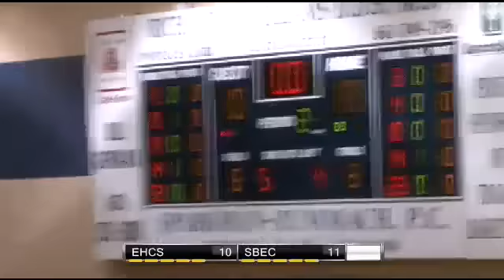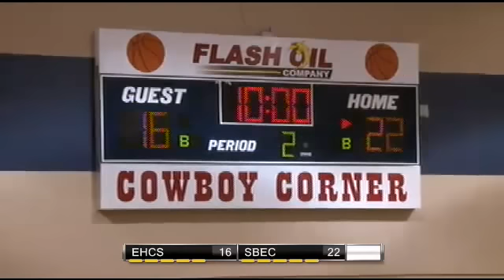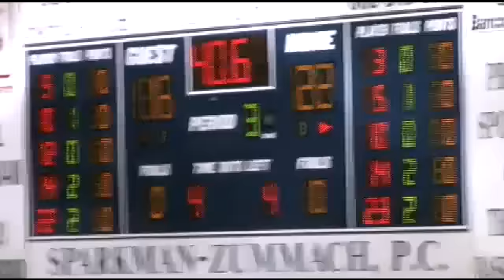Girls Basketball: Sub-State- Ezell-Harding vs SBEC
Tune in Friday, February 22, at  8:00 PM EST to see Basketball   Girls  Playoffs LIVE at Ezell-Harding HS Gym, Antioch, Tennessee.

Participants
Ezell-Harding Christian School, Southern Baptist Educational Center

Produced By Ezell Harding Eagles